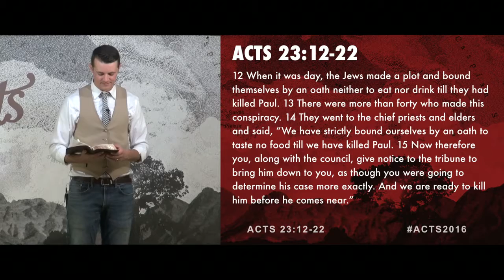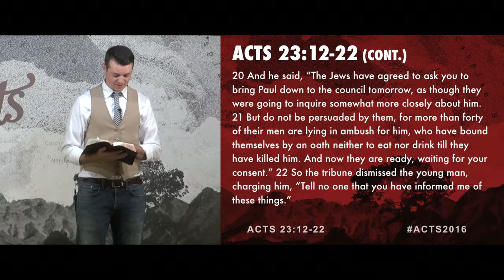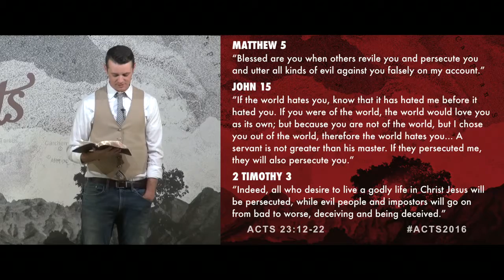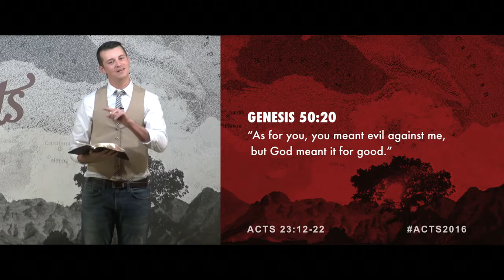PERSECUTION AND PROVIDENCE: Acts 23:12-22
12 When it was day, the Jews made a plot and bound themselves by an oath neither to eat nor drink till they had killed Paul. 13 There were more than forty who made this conspiracy. 14 They went to the chief priests and elders and said, “We have strictly bound ourselves by an oath to taste no food till we have killed Paul. 15 Now therefore you, along with the council, give notice to the tribune to bring him down to you, as though you were going to determine his case more exactly. And we are ready to kill him before he comes near.”

16 Now the son of Paul's sister heard of their ambush, so he went and entered the barracks and told Paul. 17 Paul called one of the centurions and said, “Take this young man to the tribune, for he has something to tell him.” 18 So he took him and brought him to the tribune and said, “Paul the prisoner called me and asked me to bring this young man to you, as he has something to say to you.” 19 The tribune took him by the hand, and going aside asked him privately, “What is it that you have to tell me?” 20 And he said, “The Jews have agreed to ask you to bring Paul down to the council tomorrow, as though they were going to inquire somewhat more closely about him. 21 But do not be persuaded by them, for more than forty of their men are lying in ambush for him, who have bound themselves by an oath neither to eat nor drink till they have killed him. And now they are ready, waiting for your consent.” 22 So the tribune dismissed the young man, charging him, “Tell no one that you have informed me of these things.”